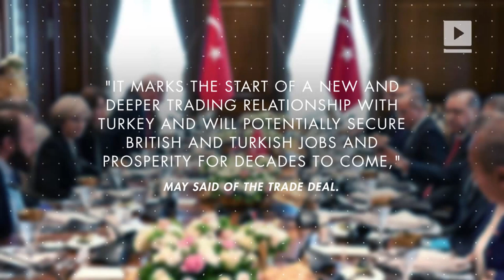UK agrees to a $125 million defense deal with Turkey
Britain agreed to a $125 million defense deal with Turkey to help develop fighter jets for the air force. The announcement came following Theresa May's meeting with the Turkish presidenta and prime minister in Ankara. May said the defense deal "underlines once again that Britain is a great, global, trading nation". "It marks the start of a new and deeper trading relationship with Turkey and will potentially secure British and Turkish jobs and prosperity for decades to come," May said of the trade deal. The defence agreement is between BAE Systems and Turkish Aerospace Industries in part of the Turkish Fighter Program.